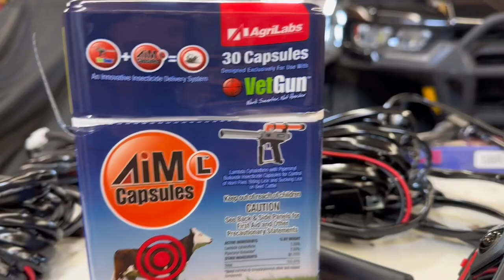Using Vet Gun in the cows. And more…